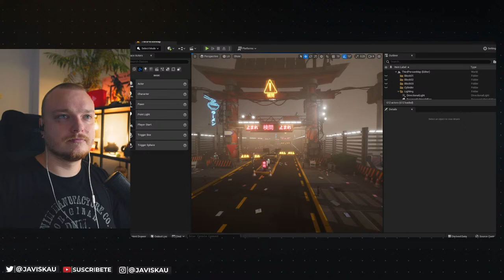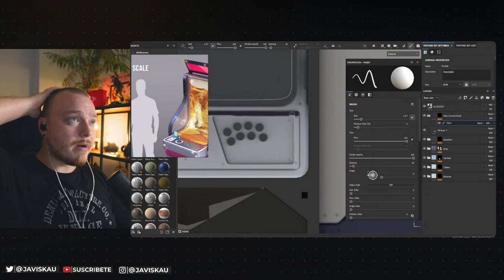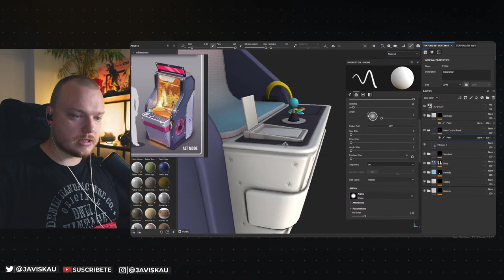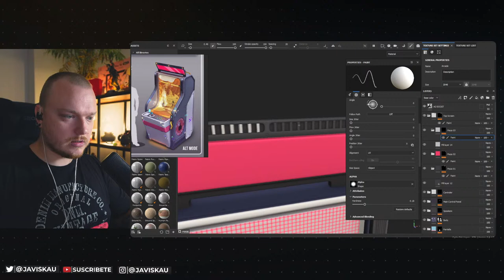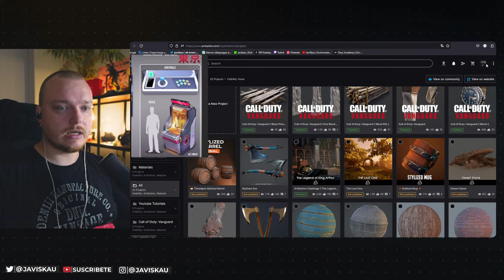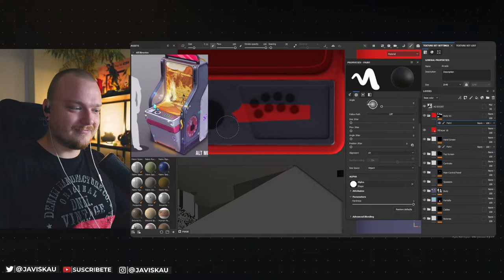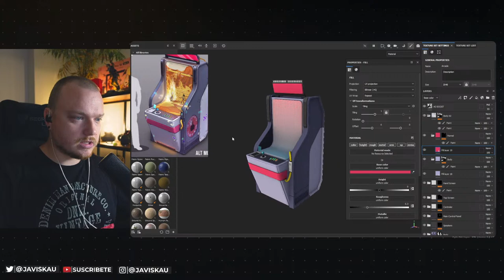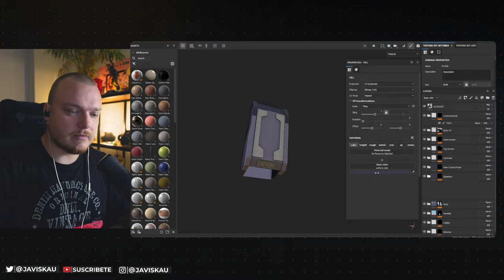ArtStation Challenge : NEO TOKYO [ EP.23] Creación de Arte 3D para Videojuegos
Participación en el challenge de artstation de 2023 NEO TOKYO

🟧 Miembros Actuales del canal:
 Sr.Dorito | Lucas Reyes | Leonel Vazquez

❒ Equipo para 3D:
Tableta gráfica - Xppen 22E
Teclado - Logitech MX Keys
Ratón - Logitech MX Master 3S